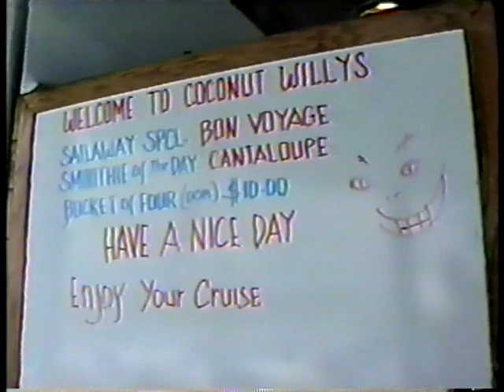DLGT Vacation - Getting familiar with Cruise before departing - July 2000